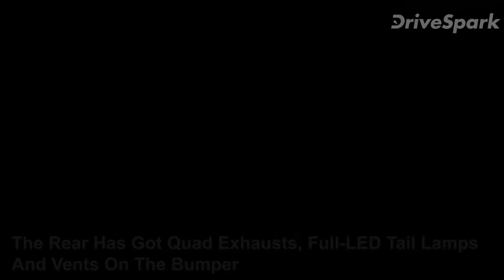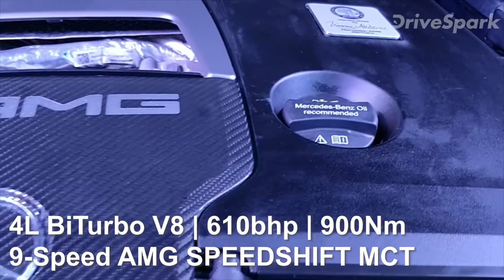ಬಿಡುಗಡೆಗೊಂಡ ಬಹುನಿರೀಕ್ಷಿತ ಮರ್ಸಿಡಿಸ್-ಎಎಂಜಿ ಎಸ್63 ಕೂಪೆ ಕಾರು — Kannada DriveSpark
ಜರ್ಮನ್ ಮೂಲದ ಐಷಾರಾಮಿ ವಾಹನ ತಯಾರಕ ಸಂಸ್ಥೆಯಾದ ಮರ್ಸಿಡಿಸ್ ತನ್ನ ಎಎಮ್‍‍ಜಿ ಎಸ್63 ಕೂಪೆ ಐಷಾರಾಮಿ ಕಾರನ್ನು ಬಿಡುಗಡೆಗೊಳಿಸಿದ್ದು, ದೆಹಲಿಯ ಎಕ್ಸ್ ಶೋರಂ ಪ್ರಕಾರ ರೂ. 2.55 ಕೋಟಿಗೆ ಬೆಲೆಯನ್ನು ನಿಗದಿಪಡಿಸಲಾಗಿದೆ.